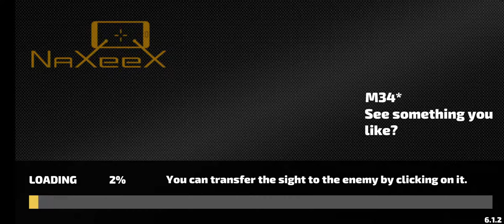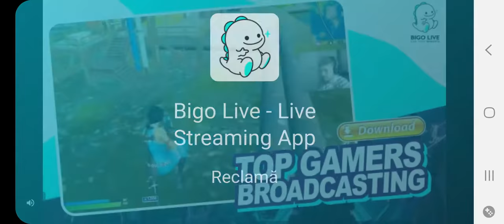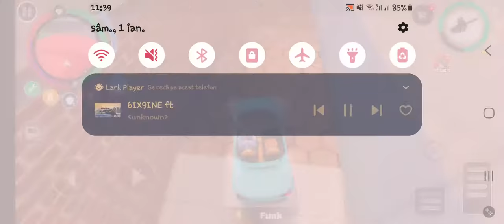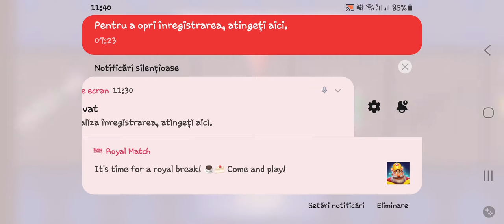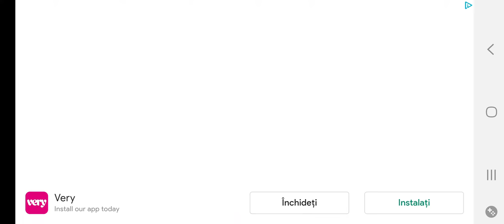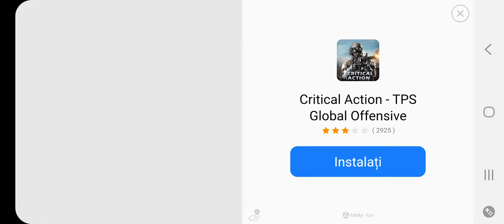4 ianuarie 2022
Alex
da